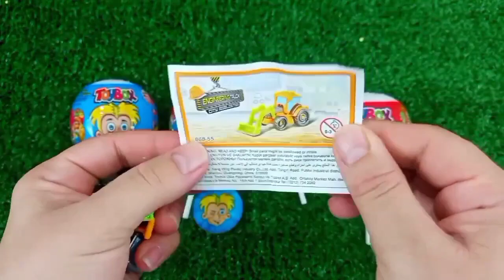ASMR RAINBOW 막대사탕과 과자! 맛있는 무지개 막대사탕ASMR Mukbang 두찜 신메뉴 스팸부대찜닭 먹방 떡볶이 튀김 치즈볼 | HIU